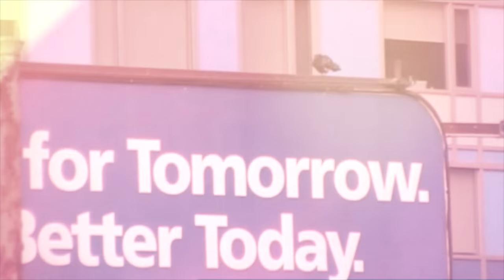hablemos de sueños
editado con fragmentos de Reels anteriores para el festival FRACTAL FESTIVAL POÉTICO DE ALBACETE. 2º Premio, 2015
un guiño espcial a la belleza de Guadalupe Villa y Blanca Luján